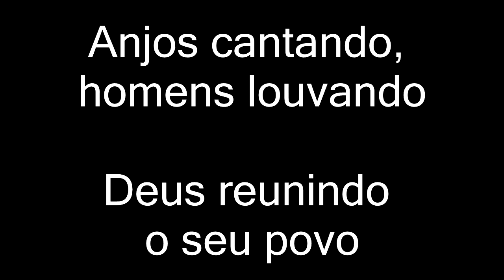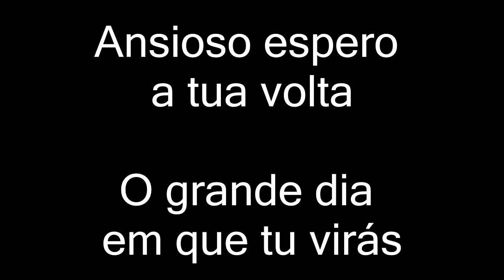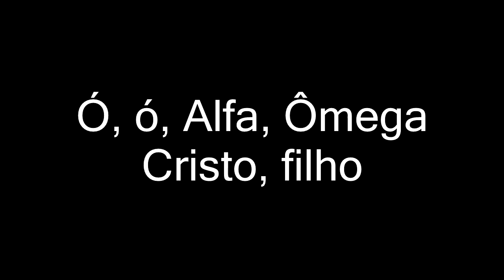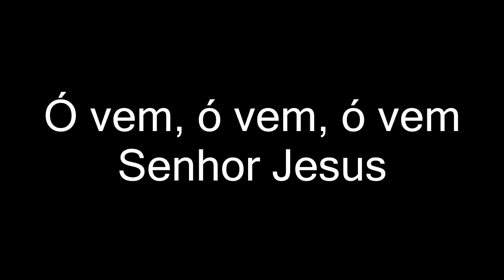ALFA E ÔMEGA Asaph Borba ( hinos legendados gospel )